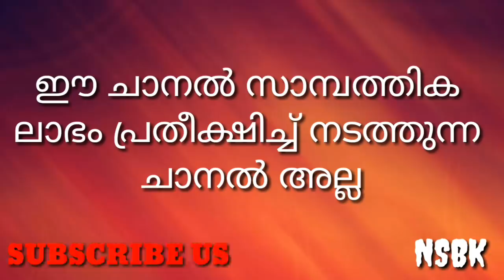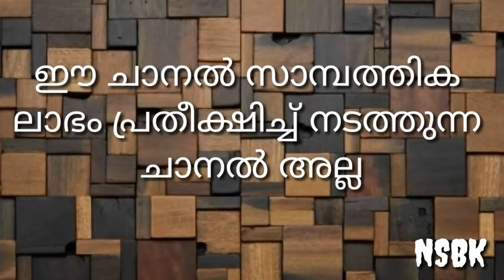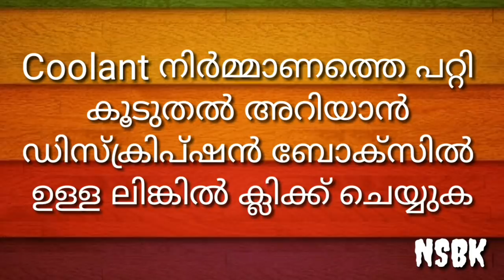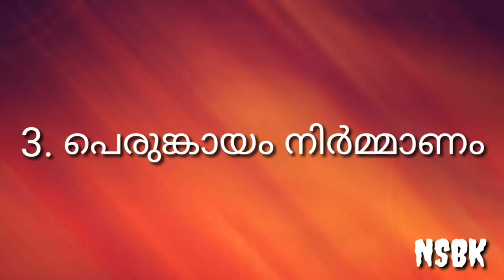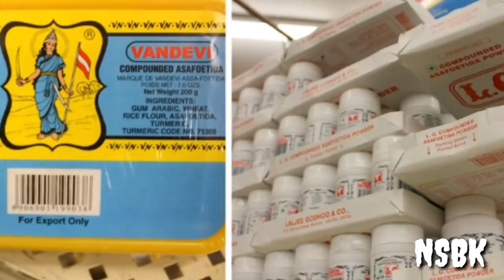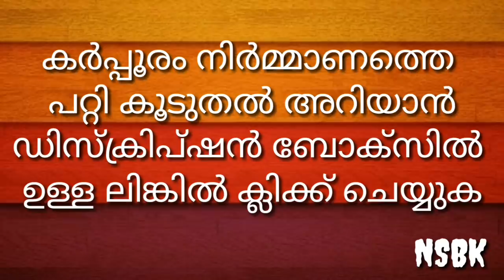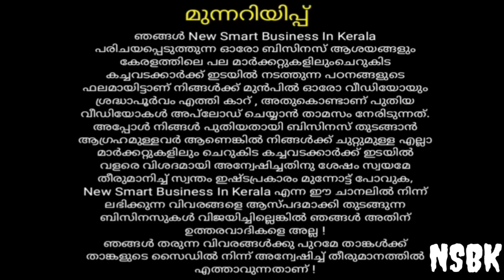ഒരു ലക്ഷം രൂപയിലെ 5 പുതിയ ബിസിനസുകൾ | Top Business ideas | New Business Tips | NSBK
ചെലവ് 1. ലക്ഷം രൂപ ലാഭം 10 ലക്ഷം രൂപ ചെലവ് 2 ലക്ഷം രൂപ ലാഭം 10 ലക്ഷം രൂപ